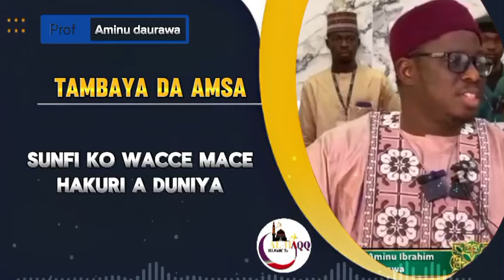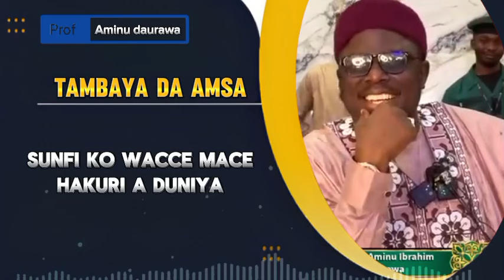saurari labarin matar da tafi kowacce mace hakuri a duniya Sheikh Aminu daurawa (Luxury car yacht)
1.
2.
3.
4.
5.
6.
7.
8.
9.
10.
11.
12.
13.
14.
15.
16.
17.
18.
19.
20.
21.
22.
23.
24.
25.
26.
27.
28.
29.
30.

HAUSAAREWA AWA24 HaliDubu Hausa Movies